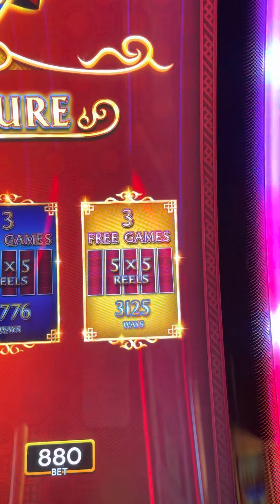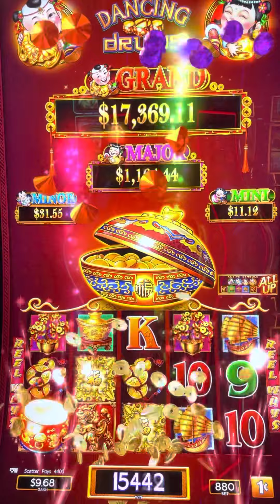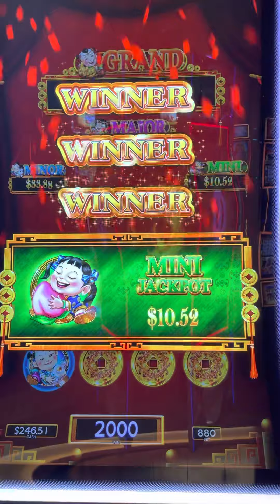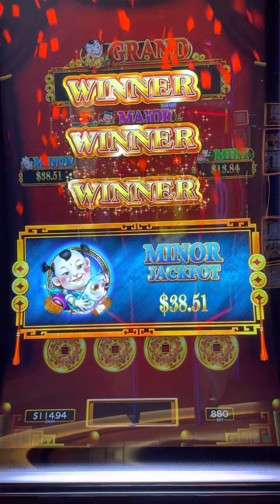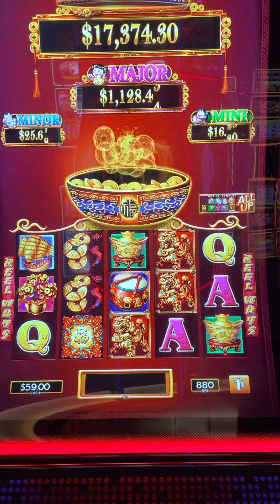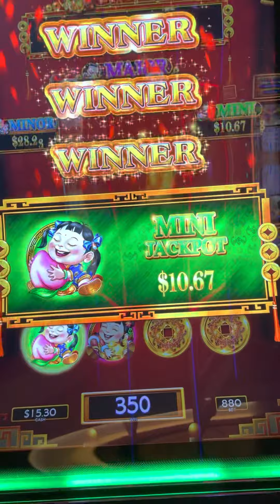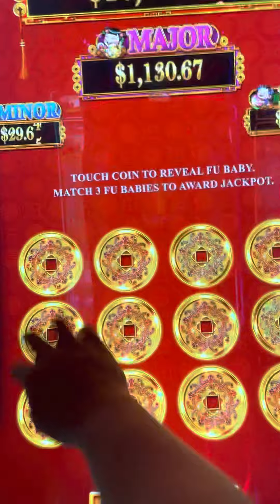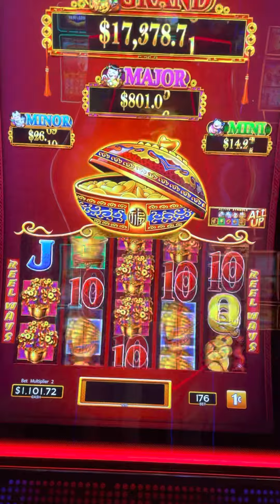Dancing Drums Max Bet MAJOR JACKPOT! Atlantis Bahamas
We hit the major on dancing drums in the Bahamas. We hit the Major back to back on this same machine 2 nights ago! This machine has been a great go to slot machine for hand pays throughout our stay! We appreciate the support! 🍀❤️